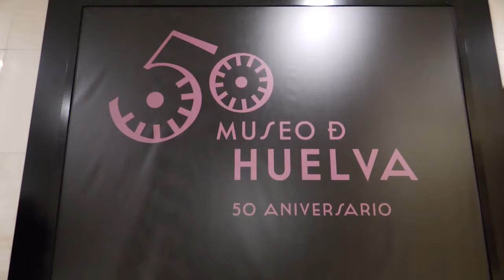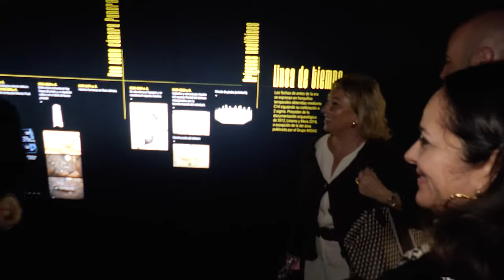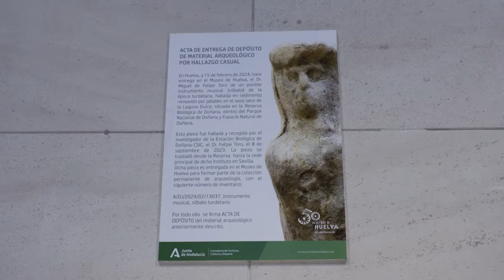Entrega del instrumento musical hallado en Reserva Nacional de Doñana